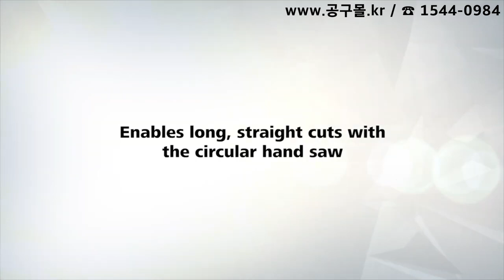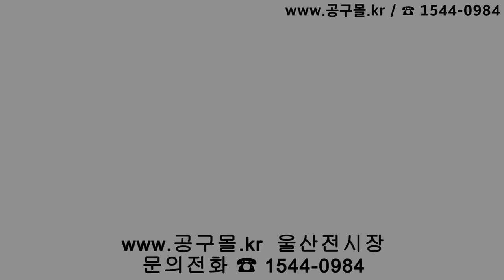원형톱 가이드레일 FKS145 (6913000) 조립, 사용설명, 1100mm, 알루미늄 브랜드 관계없이 장착, 울프크래프트, 공구몰 울산대리점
안녕하세요 방문에 감사합니다 본 영상에 궁금한점 있으시면 댓글로 문의주세요